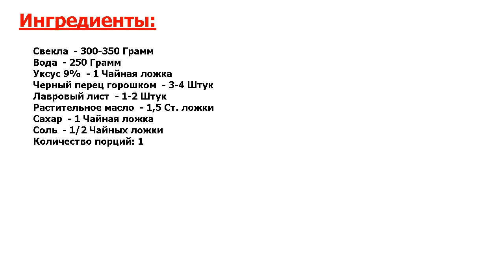★СЕНСАЦИЯ ВКУСА-★ ИКРА ИЗ СЫРОЙ СВЕКЛЫ НА ЗИМУ ★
★Гвоздь трапезы! Приготовив на зиму икру из сырой свеклы, вы сэкономите массу своего времени● Заготовка очень полезная и практичная● Берите на заметку!